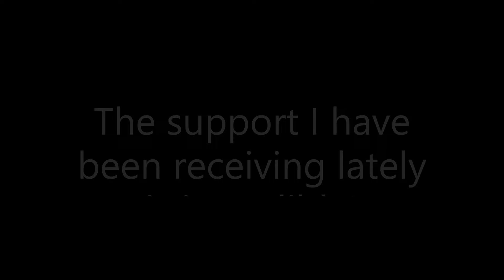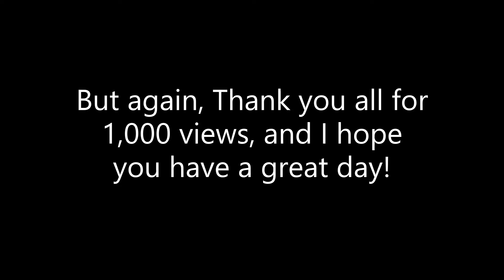1K VIEWS! THANK YOU SO MUCH!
I HIT 1K VIEWS!  I never thought this would be possible!  Thanks to all of you guys who supported me util this point!  I really appreciate all of you guys even just clicking on a video!  It means a lot to me.  I'm serious.  Again, thank you guys, so much for supporting me until this point!  I hope your day is amazing!

PDF instructions:  (copy and paste into browser)  file:///C:/Users/kylea/Documents/Lego%20models/Untitled%20Model1.pdf